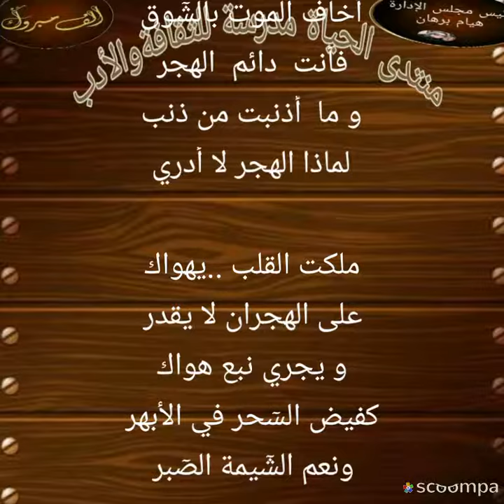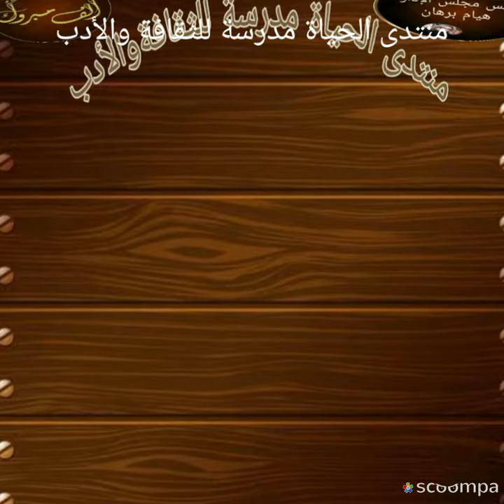أجل أهواك بقلم المبدعة رفا الأشعل